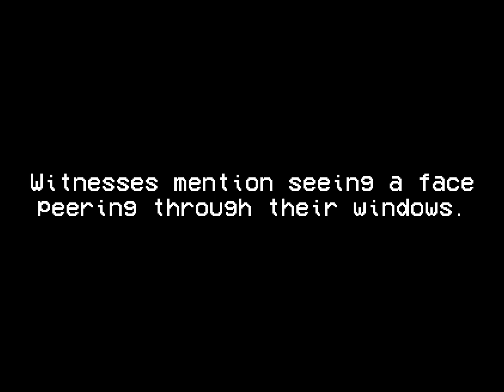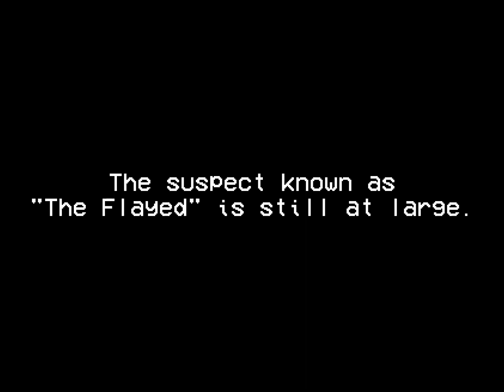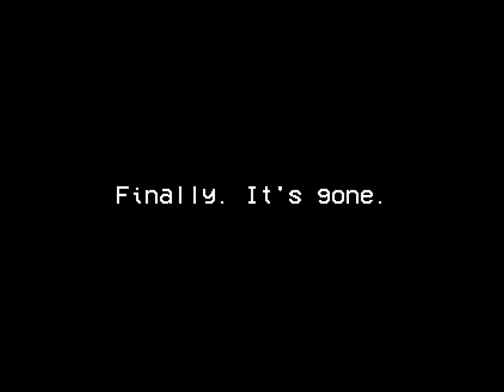The Flayed | The Rock of Bethsaida #1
The Rock of Bethsaida #1

Presented by: CoolTrainerEX
Made by: CoolTrainerEX
Created with: Davinci Resolve, Autodesk Sketchbook, LMMS, BBC Symphony Orchestra Discover, Spitfire LABS